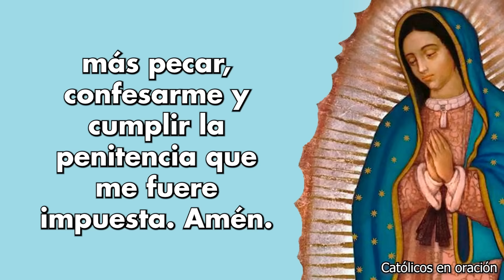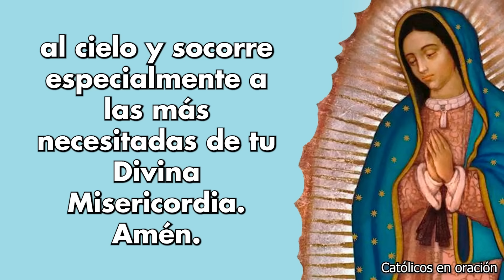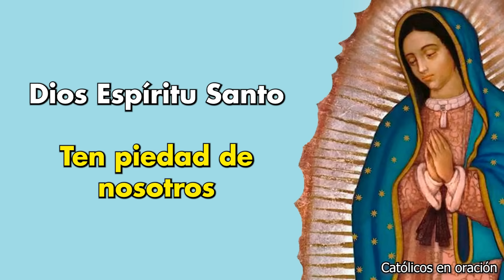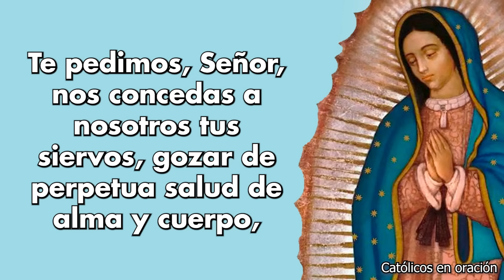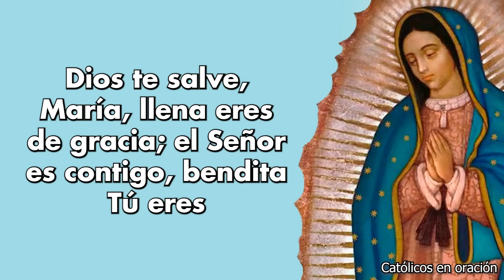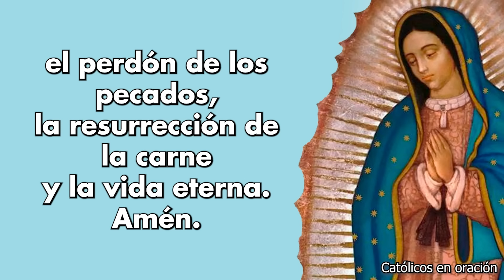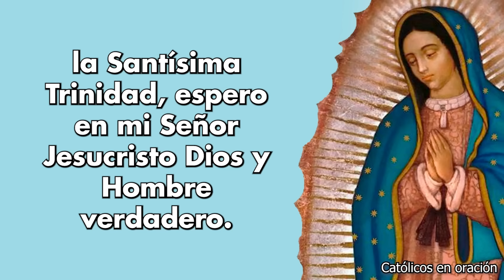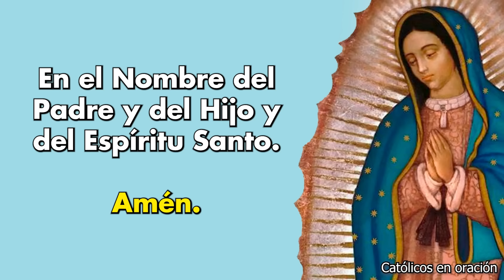SANTO ROSARIO de HOY MISTERIOS LUMINOSOS | JUEVES 28 de NOVIEMBRE | ROSARIO a la VIRGEN MARÍA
❤️ El Santo Rosario a la Santísima Virgen 🙏
🌷 Santo Rosario Corto de hoy Jueves 28 de Noviembre de 2024 a la Virgen de Guadalupe 🙏
🌹 El Santo Rosario de hoy Jueves | Misterios Luminosos 🙏